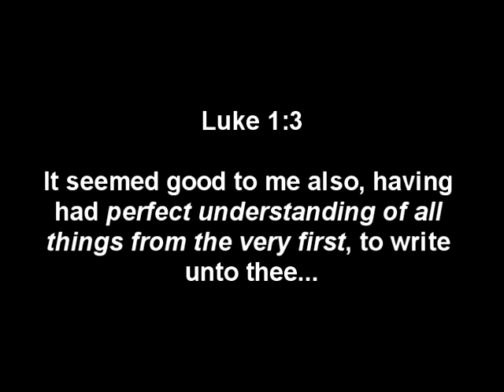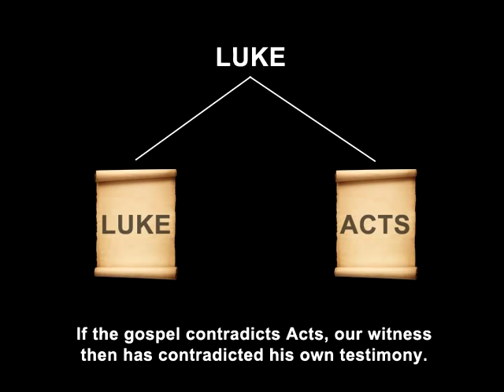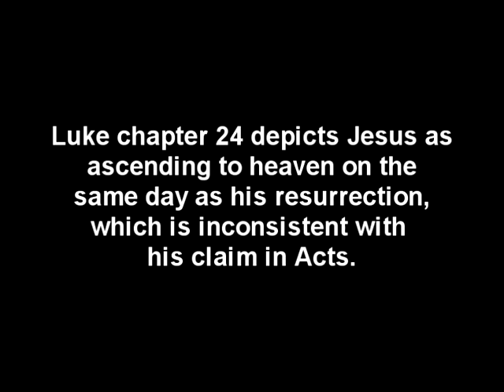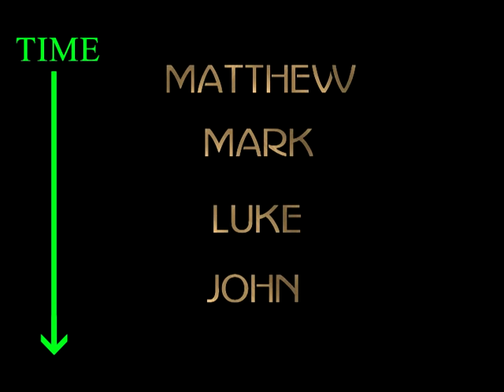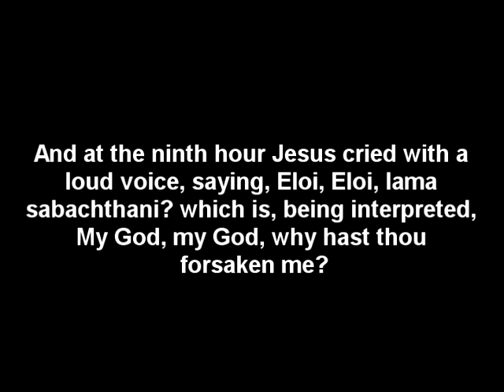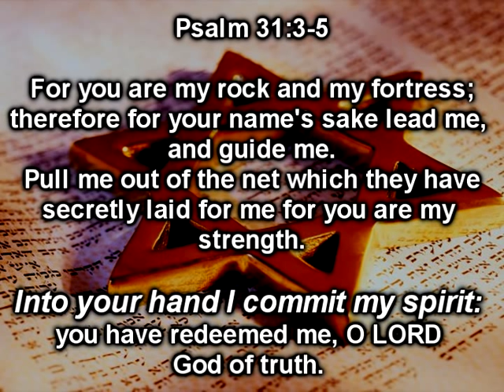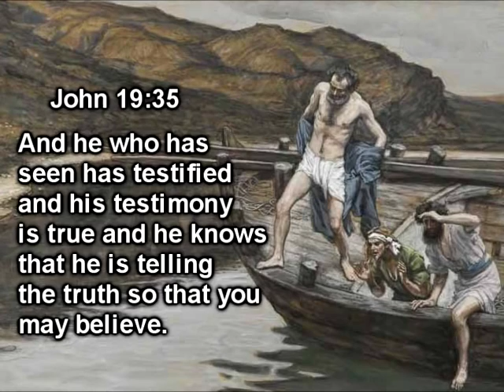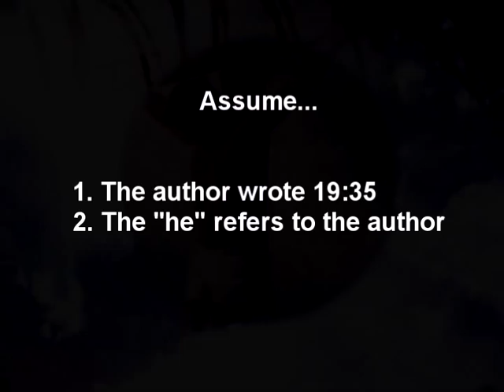Excavating The Empty Tomb - Part 16D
Continuing to examine the four canonical gospels as "witnesses" to the events they recount.  This vid examines the gospel of Luke and ends with my patented cliffhanger technique.